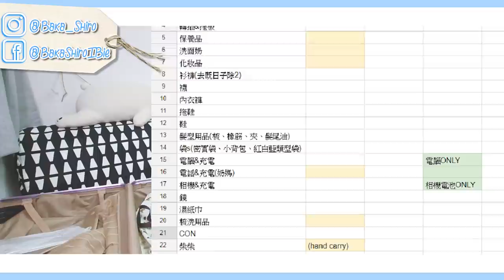【長氣實用】陪我收拾一次行李吧 ！What is in my Luggage?(有中文CC字幕)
想到我第一次自己去旅行，收拾行李時有多迷茫，就拍了這影片了。這次我是在一月，會下雪的時候去日本~
個人覺得影片很實用XD！尤其對旅行新手或像我這樣常常掉三落四的人來說XD希望影片有幫到你們~
之前在IG問了大家喜歡看長一點、聊天多些的影片，還是短一點、精華些的影片。想長一點的影片的小笨蛋比較多，所以我就剪了這~~~麼長的影片了!

運大件貨，有兩點要注意:
1.通常集運除了會收重量的費用，還會收體積的費用 2.包裝保護要好，送到壞了花了集運公司通常不會負責。

►Extra的大收纳袋: 淘寶的但品質，可以自己找找看別的款

►家居保暖襪: 日本300円店，香港也有得買，在Log-on, tutuanna都有
►國際萬能插座: Felix在深水埗買的 詳細地點不知道

*此影片不是工商片，我推薦的大家可以安心購買XD
*感謝MAO幫忙上字幕!辛苦了